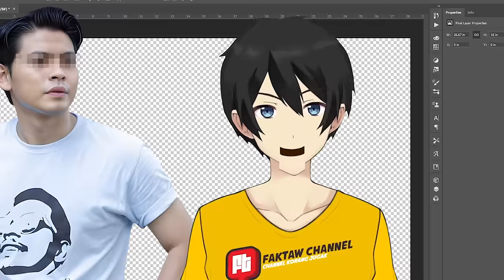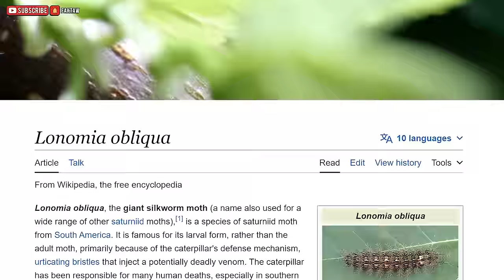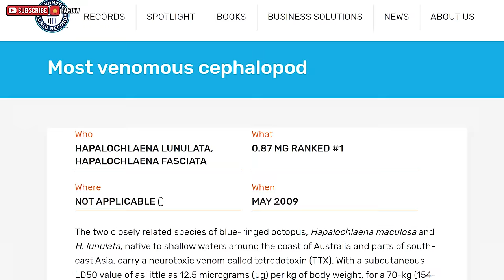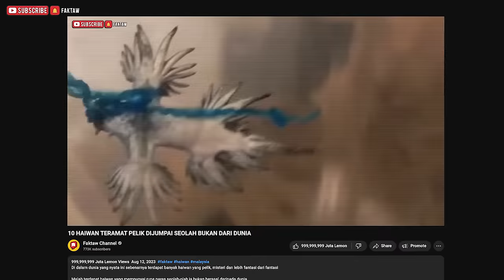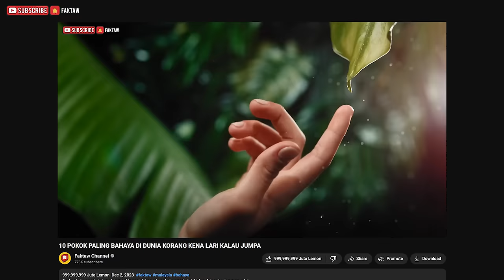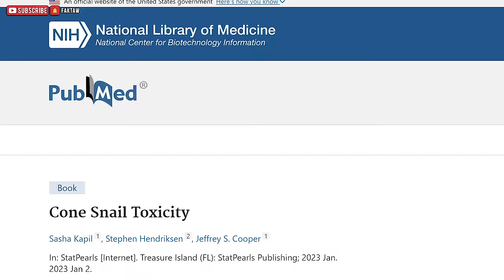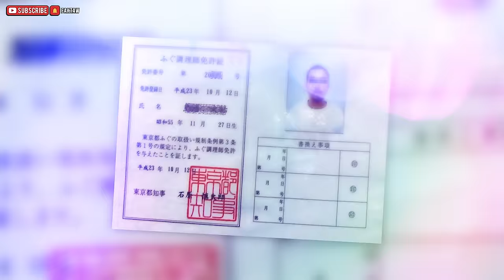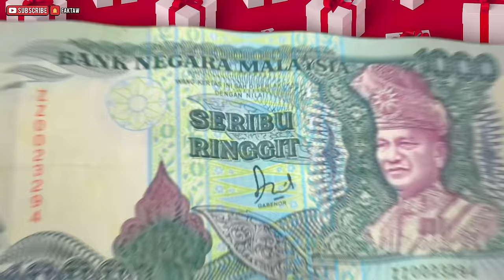10 HAIWAN PALING BERBAHAYA DI DUNIA KORANG INGAT MITOS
Mengikut kajian daripada Research Triangle Institute, nyamuk telah mengakibatkan lebih daripada 1 juta kehilangan nyawa setiap tahun jauh meninggalkan haiwan di nombor 2 iaitu sebanyak 138,000

Tapi dalam video kali ini, Faktaw taknak masukkan haiwan yang klise dan korang memang dah tahu berbahaya.

Kerana di dunia ini, banyak lagi haiwan yang amat pelik, amat ganas, sehinggakan jika korang tersentuh sikit je haiwan ini terus 7 kaki di bawah tanah

Oleh itu jom siap-siap pakai baju perisai dan mulakan carian di dalam

10 HAIWAN PALING BERBAHAYA DI DUNIA KORANG INGAT MITOS

📺 JADUAL VIDEO

Fakta Faktaw
📅 Hari Sabtu

CREDIT